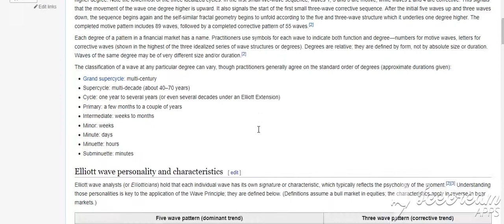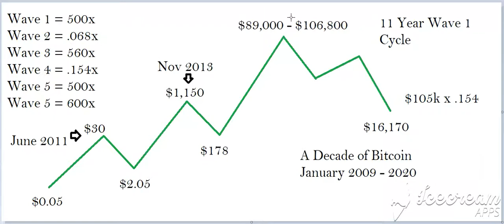A Decade of Bitcoin: Wave 1 and 2 of a Super Cycle.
Here is a video that details my reasoning why I believe that Bitcoin will only go to the $100,000 area, and then have a retracement lasting multiple years. Only time will tell what will happen.